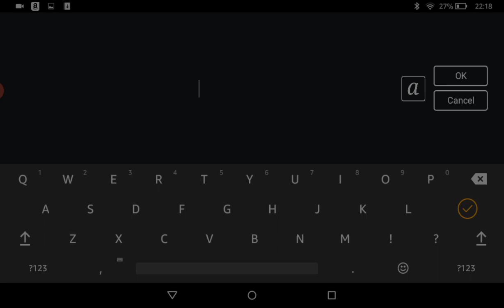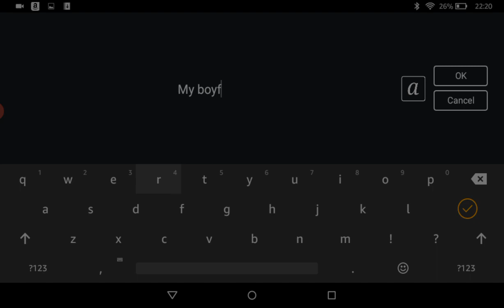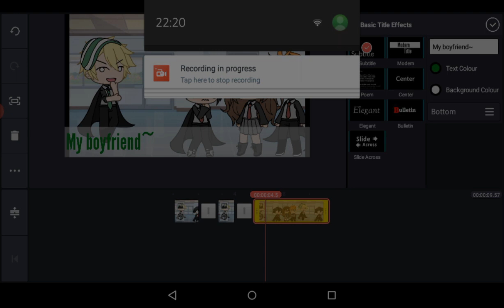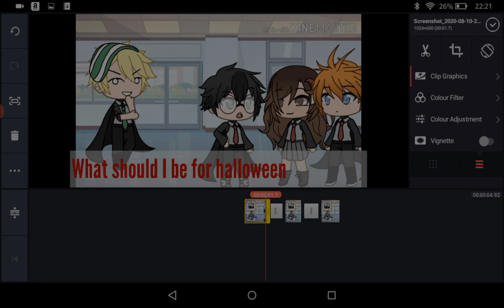Just editing xD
Yeetus